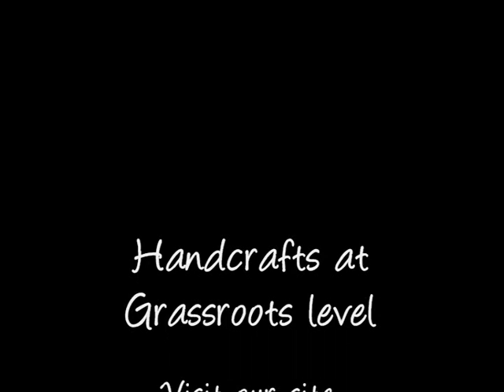CraftRootz - Oystercatcher beaded sculpture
Handgemaakt in Zuid-Afrika - prachtige beeld van een Afrikaanse Zwarte Scholekster, gemaakt uit staaldraden en glaskralen.

Crafted by hand in South Africa - beautiful sculpture of the endangered African Black Oystercatcher, created in steel wire and glass bead.